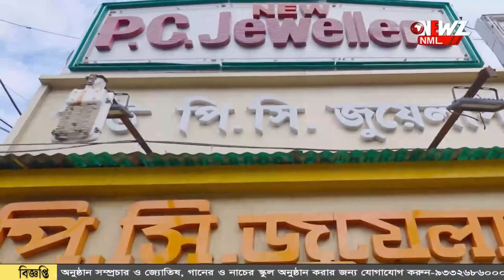ক্যান্সার আক্রান্ত অটোচালকের হাতে ৩০ হাজার টাকা৷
শ্রমিক সংগঠনের প্রতিষ্ঠা দিবস পালন বনগাঁয়। মিছিল করার পাশাপাশি মিষ্টি মুখ ও হাসপাতালে রোগীদের মধ্যে ফল বিতরণ সংগঠনের।